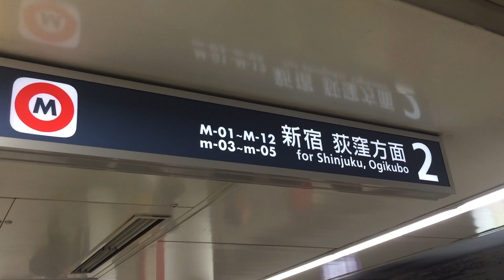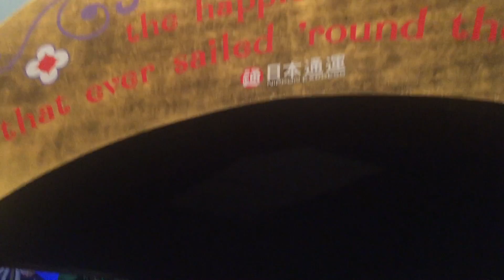Trip to Tokyo 2016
Family trip to Tokyo, Japan

July 2016